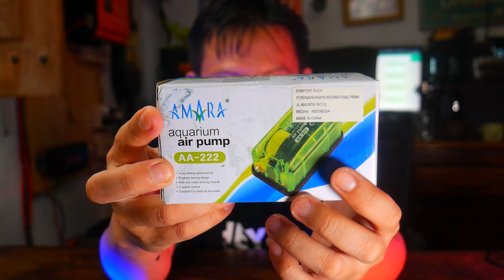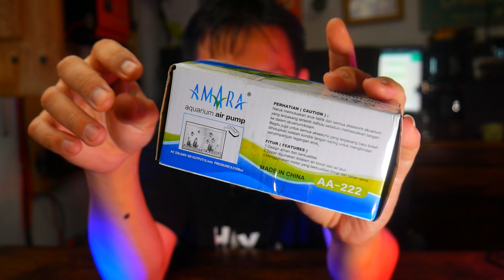Rivew Pemakain 3 Bulan Aerator Amara AA-222 3 Watt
Facebook Kang Gege : @KangGege
Twitter Kang Gege : @Kang_Gege_
Instagram Kang Gege : @akang_gege